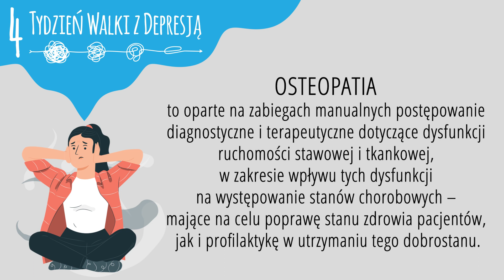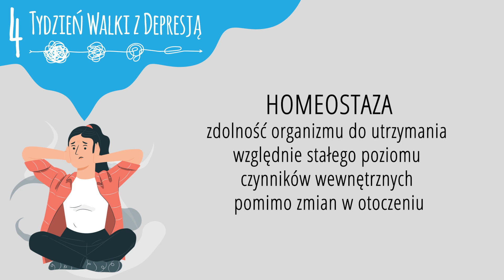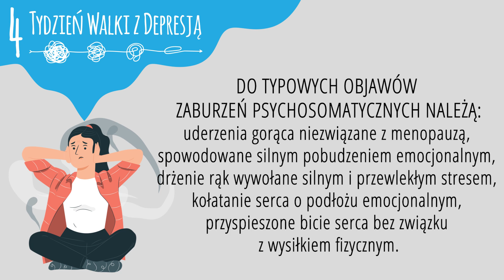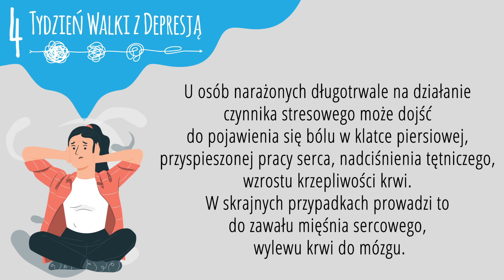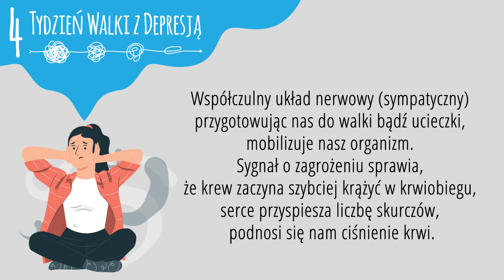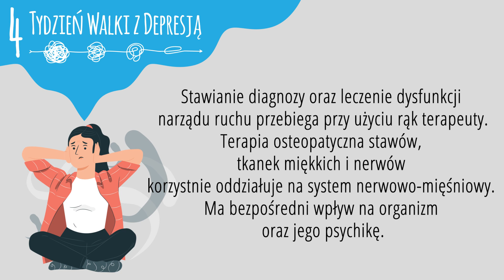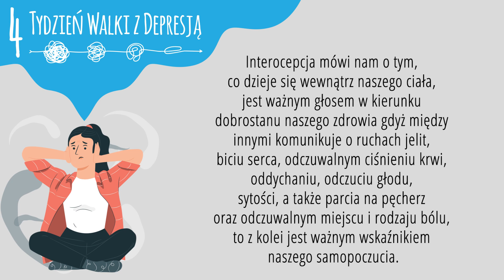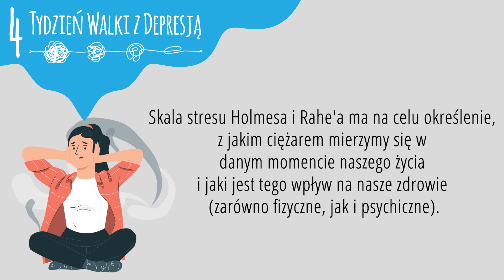IVTWzD - Osteopatyczne leczenie zaburzeń psychosomatycznych w przebiegu depresji | Bilewicz Kawałko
IV TWZD -  WYWIAD „Osteopatyczne leczenie zaburzeń psychosomatycznych w przebiegu depresji”

Rozmawiają
Dawid Bielewicz : Absolwent studiów magisterskich z fizjoterapii, licencjackich z wychowania fizycznego oraz kilkunastu/kilkudziesięciu szkoleń z zakresu pracy z pacjentem, zarówno z zakresu terapii manualnej, osteopatii, psychosomatyki, treningu jak i dieto-terapii. Był fizjoterapeutą w Akademii Piłkarskiej KGHM Zagłębia Lubin, aktualnie prowadzi własny gabinet ,,FIZJONER".

Justyna Kawałko - fizjoterapeutka  Pracuje z pacjentami ortopedycznymi – po operacjach, urazach, kontuzjach lub z objawami związanym z przeciążeniem narządu ruchu; cierpiącymi na zaburzenia skroniowo-żuchwowe; Dziećmi z nieprawidłowym zgryzem, nieprawidłowym ukształtowaniem podniebienia, w trakcie leczenia ortodontycznego jak i po zakończonym leczeniu.

Wykład zrealizowany podczas IV Tygodnia Walki z Depresją
Bądź częścią wydarzenia:

IV Tydzień Walki z Depresją
Konsultacje | Wykłady | Rozmowy
bezpłatne
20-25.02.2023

Wydarzenie to umożliwia sięgnięcie po bezpłatną psychoedukację i profesjonalną pomoc specjalistów zdrowia psychicznego.

@Stowarzyszenie Centrum Formacji Rodziny im. Jana Pawła II w Lubinie
@Głogowskie Stowarzyszenie Otwarte Drzwi

Partner
KGHM POLSKA MIEDŹ S.A
@kghm to my

Skontaktuj się z nami:
Centrum Formacji Rodziny im. Jana Pawła II

WARSZTATY | ROZWÓJ | TERAPIA

59-300 Lubin, ul. Jana Pawła II 58